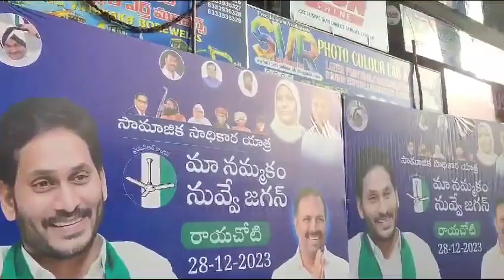రాయచోటిలో సామాజిక సాధికార బస్సు యాత్ర సందర్భంగా 5